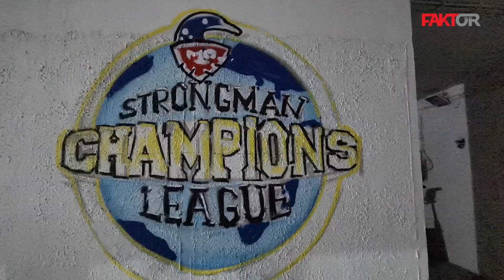Adin Arnat Damir Stroil strongman BiH 14.01.2021.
Adin Arnat Damir Stroil BH Strongman